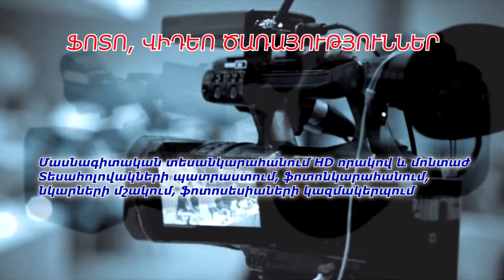Հայկական կողմը` ի դեմս Փաշինյանի, քայլ առ քայլ զիջումների ճանապարհով է սկսել գնալ. Ռազմական փորձագետ